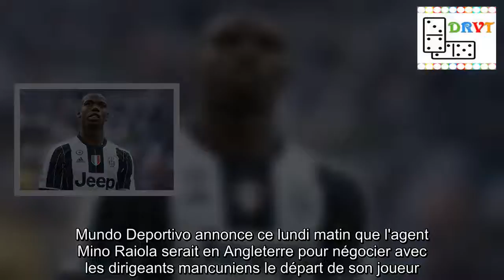Mercato : Paul Pogba vers le Barça ou la Juve ? Mino Raiola serait en Angleterre pour négocier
Mino Raiola, agent de Paul Pogba, serait en Angleterre selon Mundo Deportivo. Il négocierait le départ de son joueur avec les dirigeants de Manchester United. Le Français est pressenti à la Juventus Turin et au FC Barcelone...Un champion du monde suscite toujours les convoitises. Quand il ne se sent pas à son aise dans son club, c'est encore un peu plus le cas. Et quand il s'appelle Paul Pogba... Les relations entre José Mourinho et le milieu de terrain français ne sont pas au beau fixe, et un départ du joueur de Manchester United cet été est dans les tuyaux depuis quelques temps. Mundo Deportivo annonce ce lundi matin que l'agent Mino Raiola serait en Angleterre pour négocier avec les dirigeants mancuniens le départ de son joueur.Le journaliste Fernando Polo affirme que le média catalan a discuté avec Raiola et que ce dernier a confirmé sa présence en Angleterre pour Paul Pogba, sans donner plus de détails. Depuis l'arrivé d'Arturo Vidal à Barcelone, le milieu de terrain des champions d'Espagne en titre est déjà bien fourni, mais la venue du champion du monde n'est pas à exclure. Un retour à Turin est également évoqué. Nul doute que Mino Raiola cherchera la meilleure solution pour son poulain, lui qui était à Los Angeles avec Zlatan Ibrahimovic ce week-end.